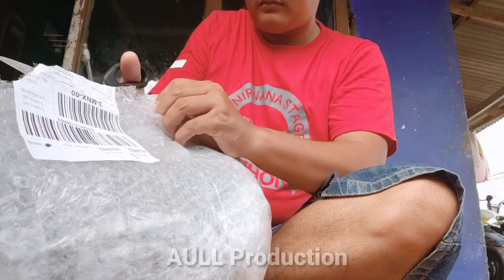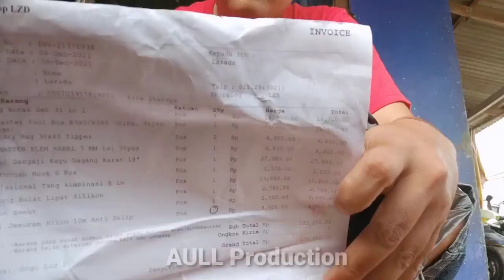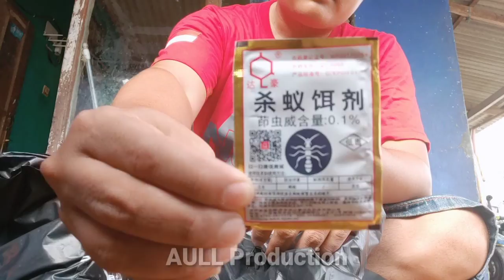Unboxing Toolbox Kenmaster B380 - Gergaji, dan lain lain